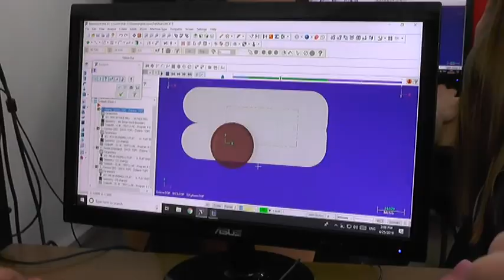U TEHNIČKOJ ŠKOLI OD SEPTEMBRA I PROFIL DUALNOG OBRAZOVANJA